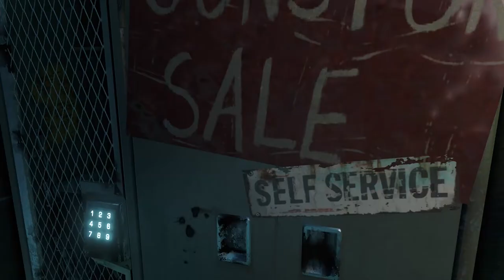Far Cry 3 - All Signature Weapons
Here I have shown Far cry 3 All Signature Weapons with aim test and recoil tests in Hindi.